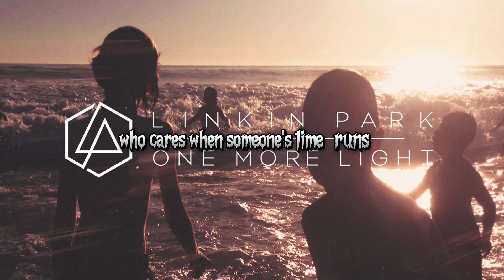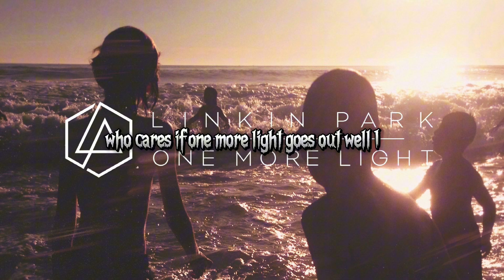Linkinpark "one more light" lyrics